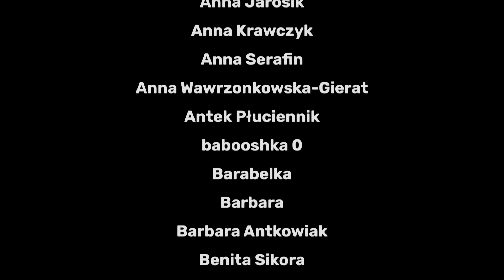Nie pozwolę Ci odejść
Pomóżmy zbudować lepsze jutro dla Mii, córki bohaterki dzisiejszego odcinka.
Partnerem odcinka jest siepomaga.pl
Kiedy Pamela Sz. kończy gimnazjum, przeprowadza się do Norwegii, gdzie mieszka jej tata - Marek. Ciąg wydarzeń jakie następują w kolejnych latach sprawia, że jako młoda kobieta, ze strachu ucieka do Polski. Niestety jej oprawca podąża za nią do kraju i wykorzystuje jej dobroć.